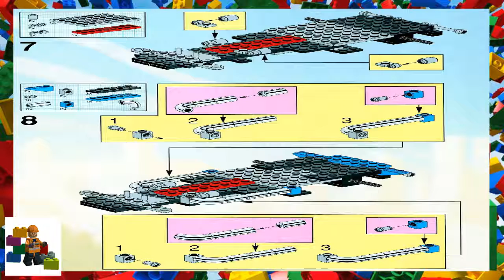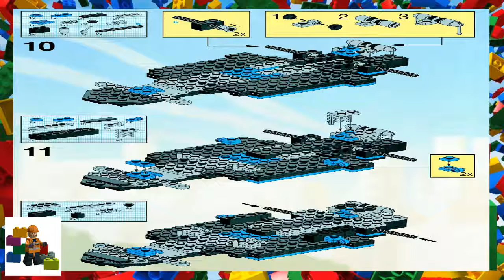LEGO instructions - Creator Expert - 10151 - Hot Rod